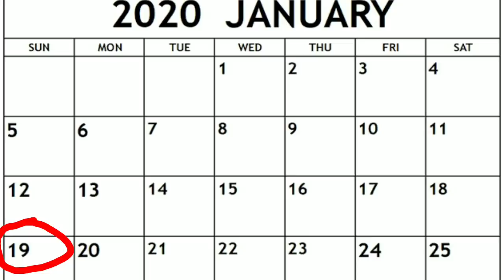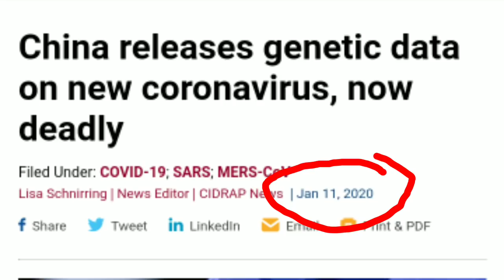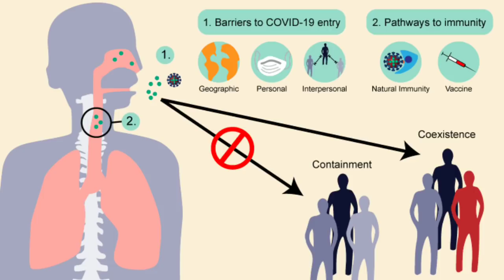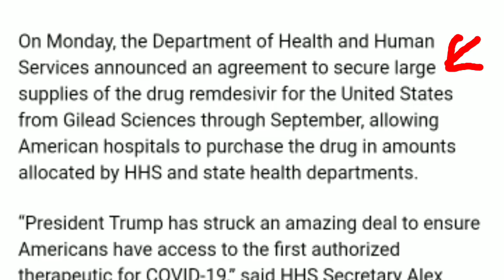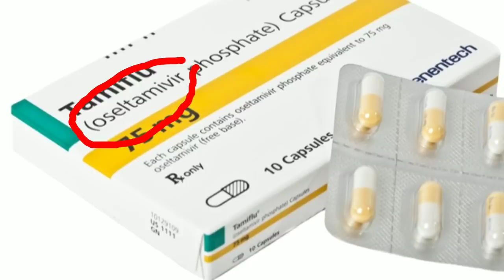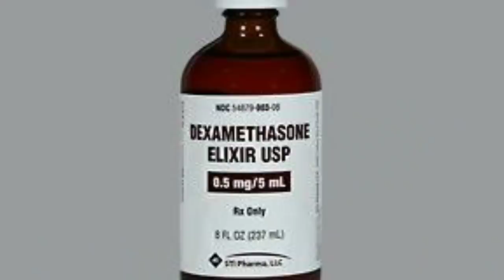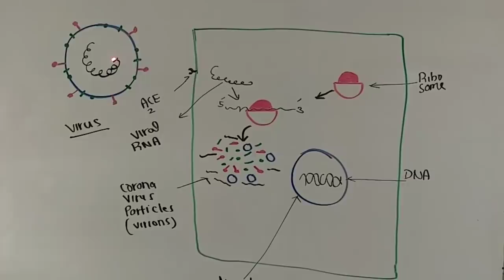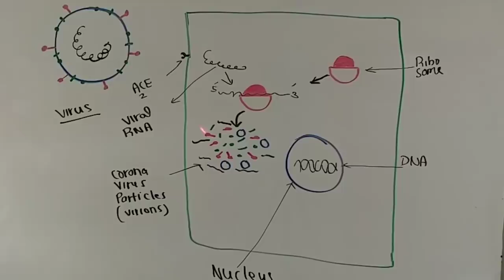COVID-19:Some important Updates